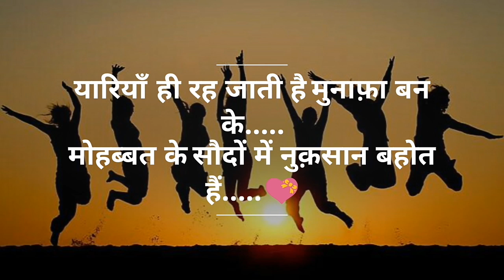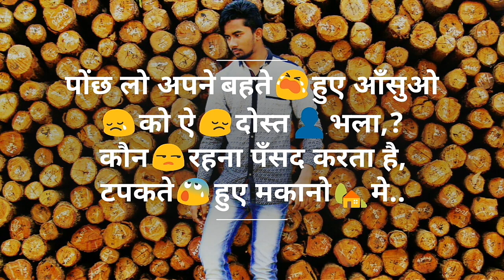Status of SuFiYaN | Mix Status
Best selected Status in Hindi

And plzz Share this links and watch beautiful status videos and enjoy..